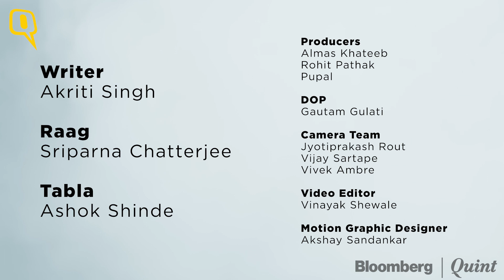This Independence Day, Ruk Mat, Thak Mat, Baith Mat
Ruk mat. Thak mat. Baith mat. This Independence Day, don’t wait. Go out there and do what you want to do. What you have to do. What you must do. Do whatever that will quell the storm in your heart. Ruk mat. Thak mat. Baith mat.

This video was produced as a collaborative between The Quint and BloombergQuint.

Producers: Almas Khateeb & Rohit Pathak
Assistant Producer: Pupal

Writer: Akriti Singh
Raag: Sriparna Chatterjee
Tabla: Ashok Shinde

DOP: Gautam Gulati
Cameramen: Jyotiprakash Rout, Vijay Sartape, Vivek Ambre
Video Editor: Vinayak Shewale
Graphics: Akshay Sandankar